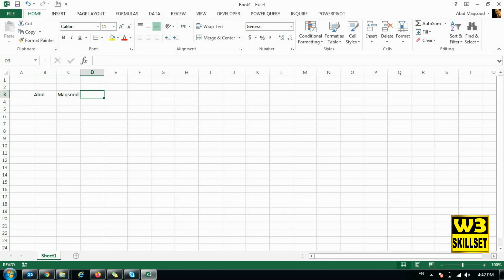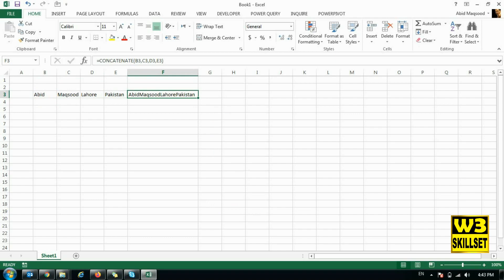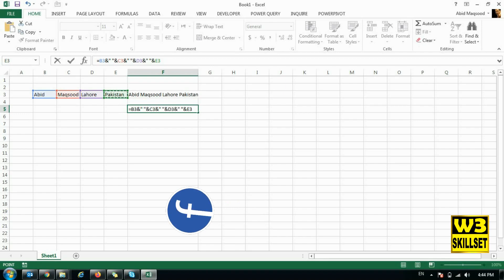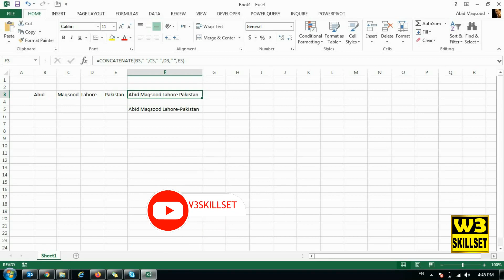Excel Training Intermediate Level (Excel Function Concatenate)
This video is about very important excel function Concatenate. You can use & sign as alternate of concatenate, Watch this video till end so that you can learn it

In This section you will learn Intermediate level Excel Training. This course is divided into 4 sections:
1. Excel Functions
2. Excel Charts
3. Pivot Table
4. Macros
Very use full training for every professional to prepare daily reports and perform analysis using Excel.

Regards,
W3Skillset Team